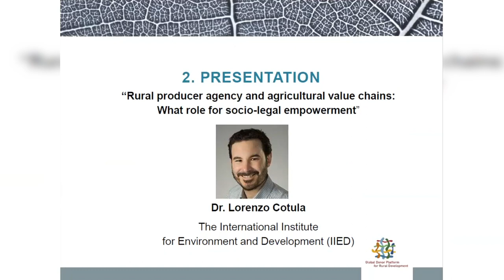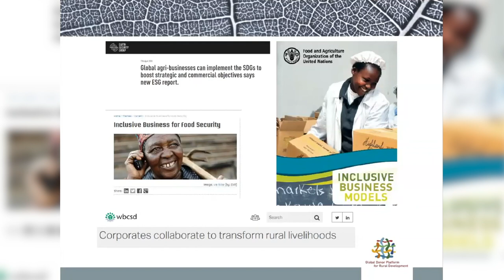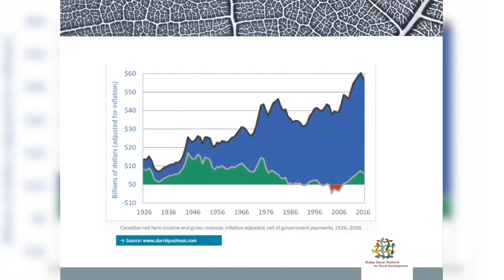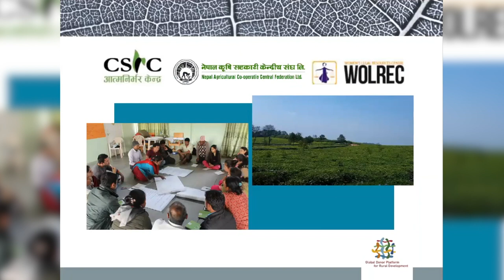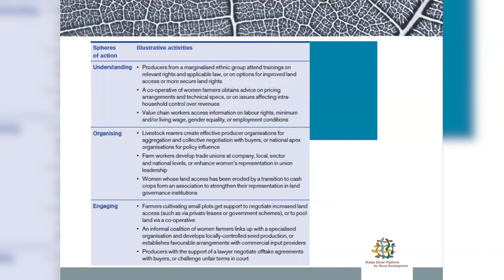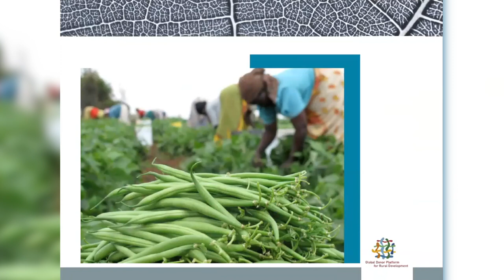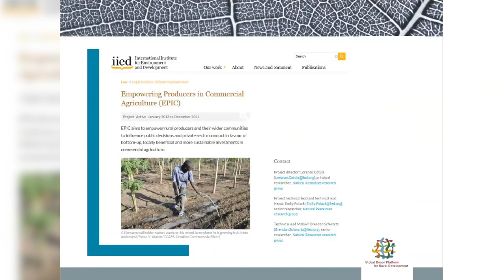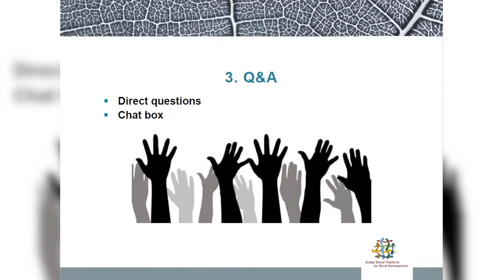Lorenzo Cotula on Rural producer agency and agricultural value chains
In this webinar, Dr. Lorenzo Cotula from the International Institute for Environment and Development (IIED) presents insights from the recently published research report Rural producer agency and agricultural value chains: What role for socio-legal empowerment? The report was prepared for the Empowering Producers in Commercial Agriculture (EPIC) project, which is funded by the UK Department for International Development and supports small-scale rural producers and their communities in Malawi and Nepal.

This webinar is the first part of Global Donor Platform’s autumn 2019 webinar series.